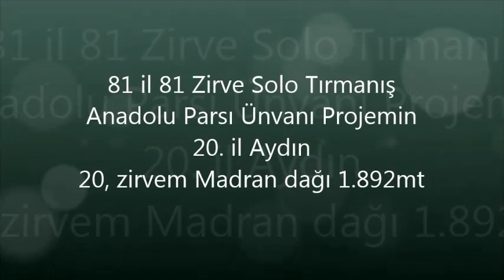Anadolu Parsı 20. il Aydın 20, zirvem Madran dağı 1.892 mt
81 ilde 81 zirve solo tırmanış  Anadolu parsı ünvanı projem kapsamında 20. İlim Aydın 20. zirvemMadran dağı 1.792 mt.
Aydın ilimizden oradan Bozdoğan ilçesine ardından madran mahallesi'ne rotamın başlangıç yerine Kadar Değerli  dostum Erhan Özmen ulaşım konusunda bana yardımcı oldu .20. zirvem olan Madran dağı zirve etkinliğime 1.300 mt. rakımdan başladım. 4 km.lik rotamın başlangıcı  ile zirve arasında ortalama yüzde 40 ile 70 dik eğimde tırmanış yaparak 500 mt. irtifa alarak 1.892 mt olan madrandağı zirvesine ulaştım
Muhteşem görsellerde manzaraların içinde zirveye ulaşmak harika